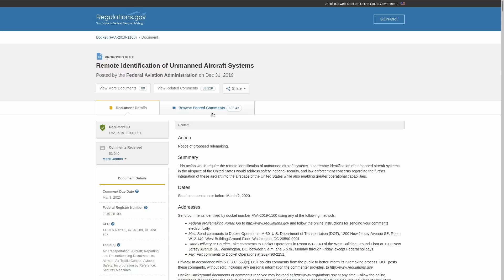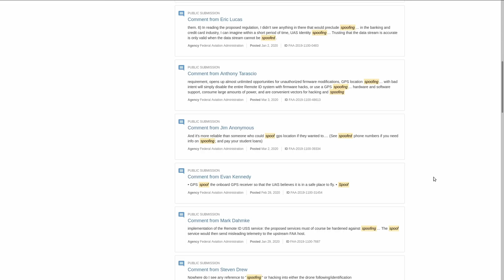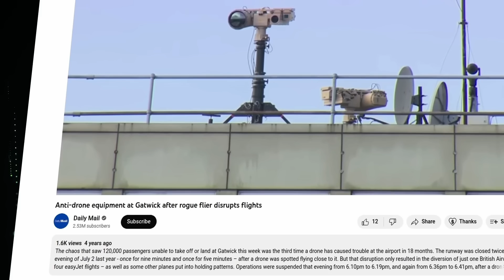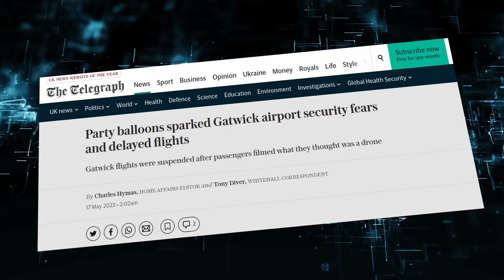Did the FAA deliberately design Remote ID to fail?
Given the number of mentions of spoofing in the comments on the FAA's original NPRM for remote ID, they can not have been unaware of the risk -- yet they failed to mitigate it in the final rule.  This must surely raise the suspicion that the FAA has designed RID to fail.

Also check out how the US government also believes in disclosure of vunerabilities in sophisticated systems:

If I am to be labeled a terrorist for publicising the spoofing vulnerabilities of RID, what does that make the US government when it publicises vulnerabilities in software and computer/network systems?

Thanks to all those who are helping my efforts to support, promote and protect the hobby through my videos on YouTube.